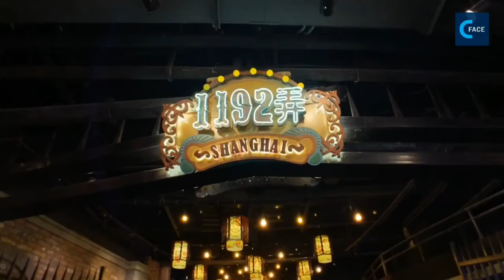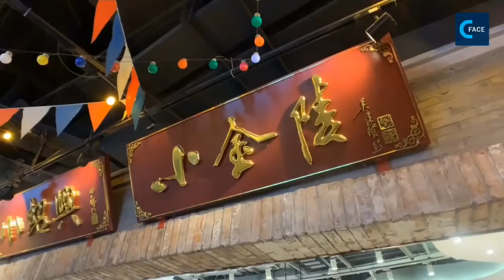ยู้ฮู~ผู่ตงเซี่ยงไฮ้! อิ่มอร่อย @ ซอย 1192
เดินห้างชิลๆ+ถ่ายภาพชิคๆ ท่ามกลางบรรยากาศยุคเจ้าพ่อเซี่ยงไฮ้ ในโซนสตรีทสไตล์ย้อนยุค "ซอย 1192" ชั้น LG2 ของห้าง Century Link Mall เขตผู่ตง นครเซี่ยงไฮ้